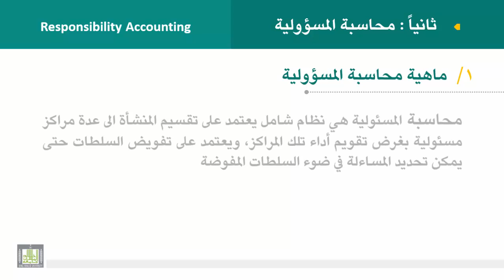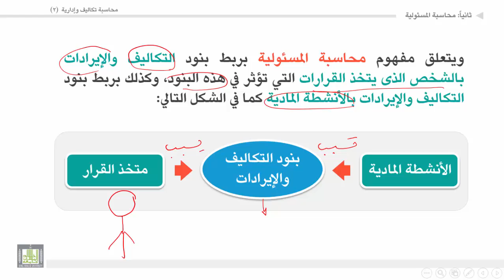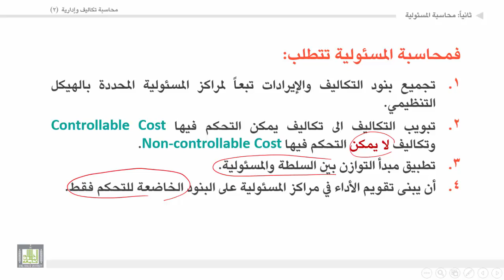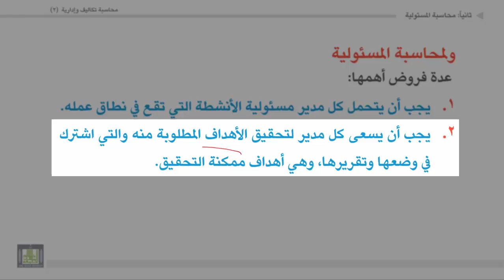محاسبة تكاليف وإدارية (2) - الوحدة 4 : محاسبة المسئولية : ماهية محاسبة المسئولية ومتطلباتها وفروضها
المقررات المفتوحة
 ماهية محاسبة المسئولية ومتطلباتها وفروضها
1. ماهية محاسبة المسئولية.
2. متطلبات محاسبة المسئولية.
3. فروض محاسبة المسئولية.